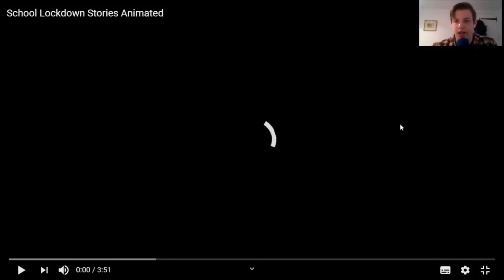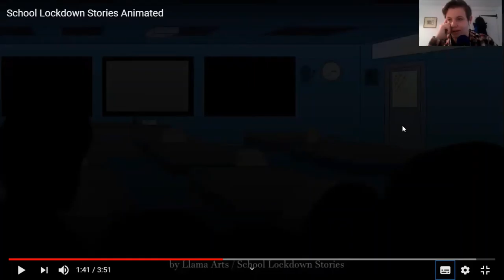school lockdown 1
Have you ever been in school lockdown